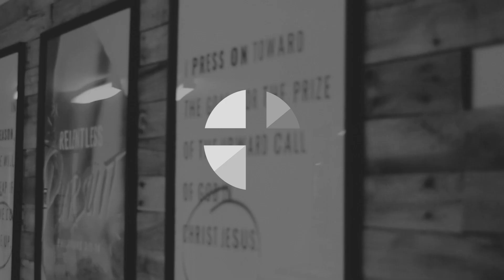The Cross, The Tomb, & The Throne | Easter 2023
There are two popular images for Easter: the cross and the tomb. But should we look at either one and expect to see Jesus there? Or should we lift our eyes to look for Jesus elsewhere? When we look at the cross and the tomb, what do we see, and what should it remind us?